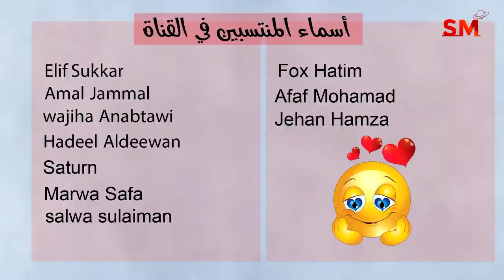توقعات الأبراج اليوم الثلاثاء 8 أب أغسطس 2023 سعيد مناع